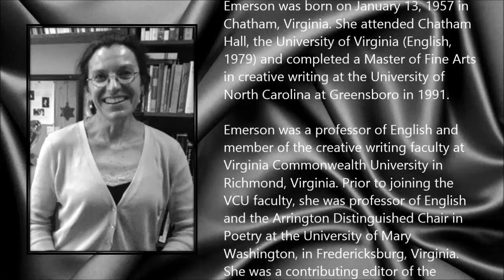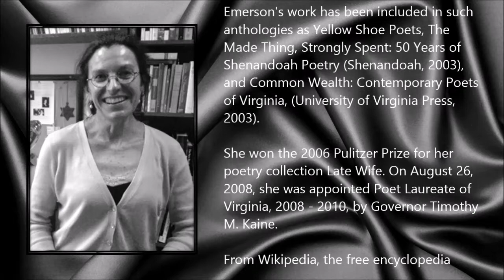Claudia Emerson ● A Simple Tribute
Claudia Emerson (13 January 1957 - 4 December 2014)